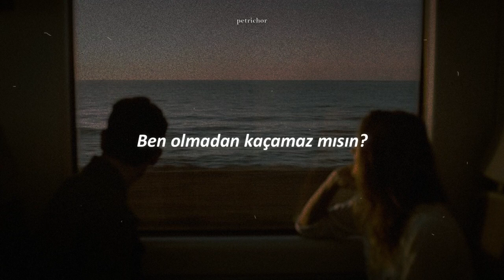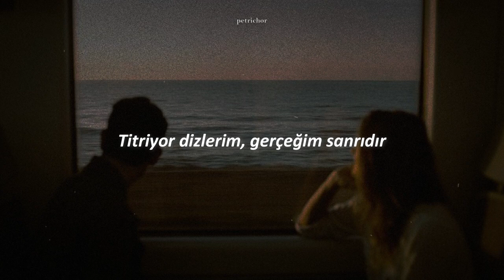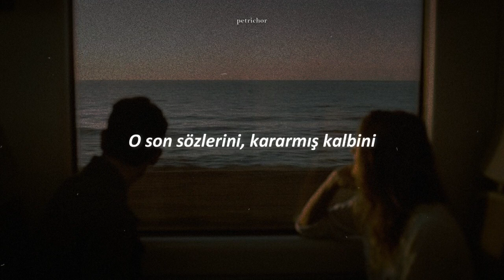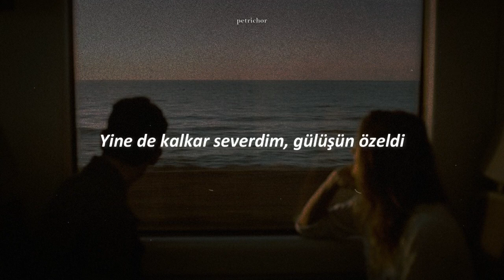Beni kendinden kurtar